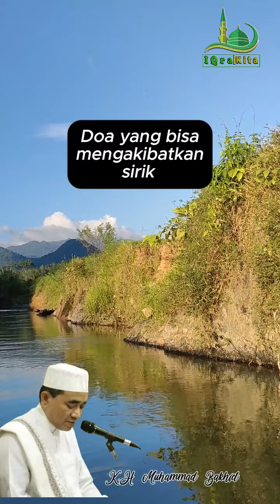Doa yang bisa mengakibatkan sirik || K.H Muhammad Bakhiet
|| K.H Muhammad Bakhiet